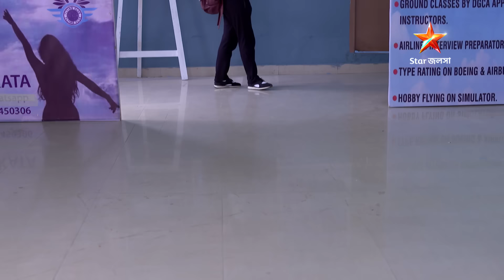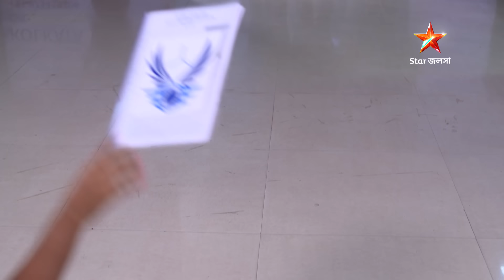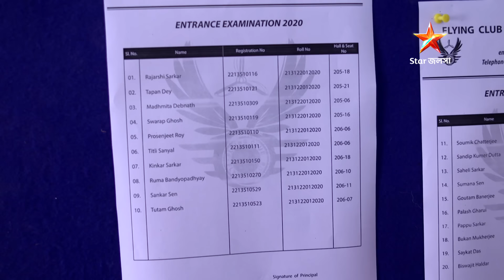তিতলি | Episode 104 | Part B